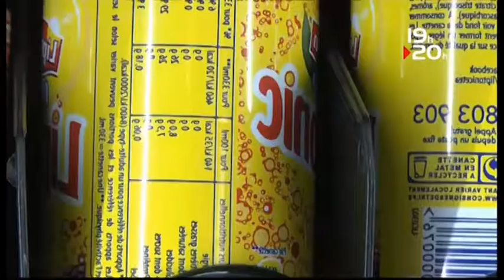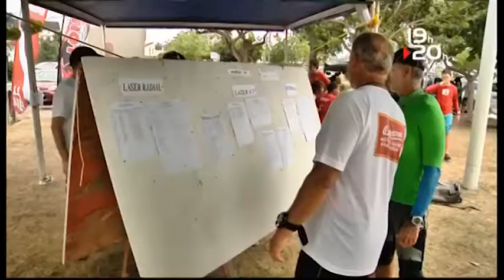LE JT ATV GUYANE 09 Février 2016